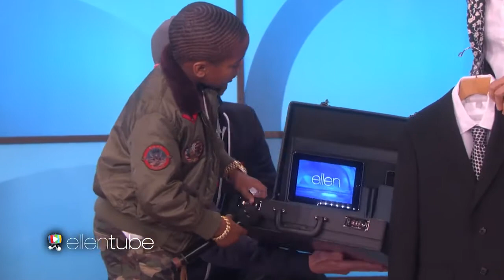ELLEN SHOW KID RAPPER and Entrepreneur Lil C Note Meets Ellen! 13 MARCH 2017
Kid Rapper and Entrepreneur Lil C Note Meets Ellen! WATCH a VIDEO CALLED SEXTAPE About KIM KARDASHIAN SUBSCRIBE, WATCH PLENTY Of Really COOL & FUN VIDEOS That HAVE GONE VIRAL ON MY CHANNEL ON THIS Also I Will Be SHARING Many MUSIC VIDEOS & LIVE PERFORMANCE VIDEOS Of The HIGHEST QUALITY_SUBSCRIBE For WORLDWIDE BREAKING NEWS & FUNNY VIDEOS As SOON AS IT HAPPENS_WATCH a VIDEO CALLED SEXTAPE About KIM KARDASHIAN SUBSCRIBE, SHARE & LIKE !!